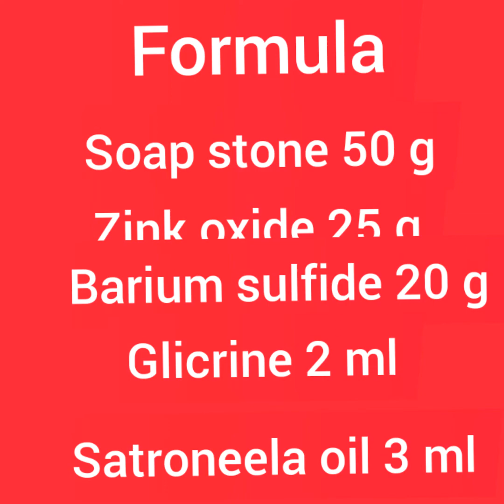how to make a hair removal powder formulation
hair removal powder making formula hair removal powder bananay ka treeqa